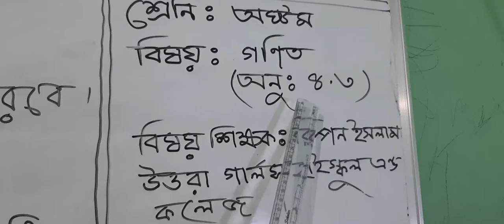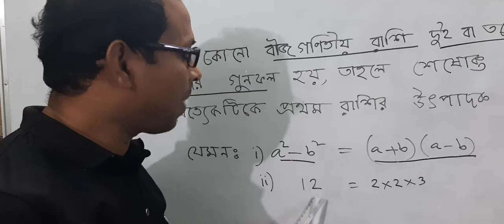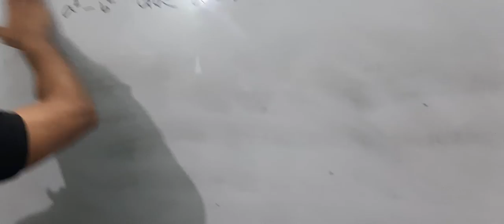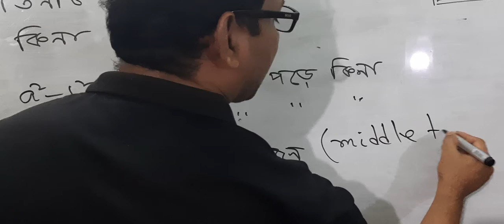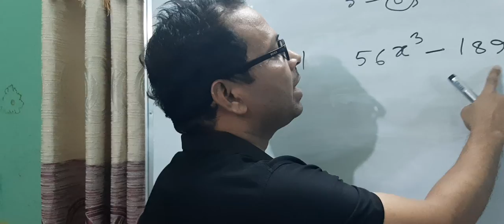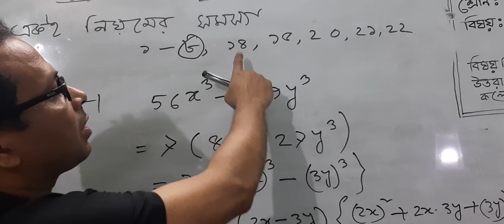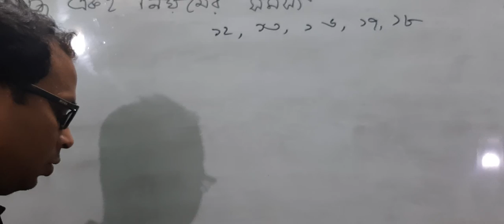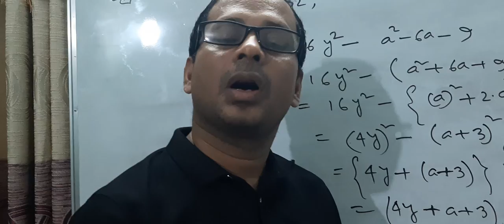অষ্টম শ্রেণির শিক্ষার্থীদের গণিত।লেকচার-1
উৎপাদকে বিশ্লেষণ।অনুশীলনী-4.3